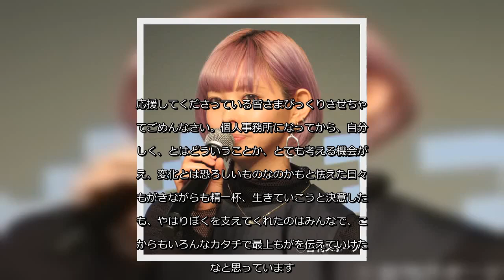✅ 最上もが（31）が12日、ブログで妊娠を発表した。「皆様にご報告です。この度、新しい命を授かりました。今年31歳になり、将来のことを考える日々の中で、子どもが… - 日刊スポーツ新聞社のニュース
✍  最上もが（31）が12日、ブログで妊娠を発表した。 「皆様にご報告です。 この度、新しい命を授かりました。今年31歳になり、将来のことを考える日々の中で、子どもが欲しいという願いが強くなっていたので、とても嬉しく思っています」 結婚の予定はないという。 「今のところ結婚の予定は御座いません。家族や友人たちに相談しつつ、たくさんの協力を受けながら過ごしております。突然の発表に驚かれた方もいるかとおもいますが、今後の活動については、体調と相談しつつ今まで通りマイペースに続けていくつもりです」 近況もつづった。 「現在は思ったよりもつわりが酷く、1日起き上がれないこともよくあります。マタニティブルーとはこのことか！　というくらい不安に襲われることもありますが、体を労りながらゆっくりと新しい命と向き合っておりますので、 プライベートのことについてはどうか温かく見守ってくださると嬉しいです。」 今後も仕事は続けていくという。 「お仕事はこれからも頑張っていきますので、関係者の皆様方にはご迷惑をおかけすることがあるかもしれませんが、引き続き何卒よろしくお願い申し上げます。応援してくださっている皆さまびっくりさせちゃってごめんなさい。個人事務所になってから、自分らしく、とはどういうことか、とても考える機会が増え、変化とは恐ろしいものなのかもと怯えた日々ももがきながらも精一杯、生きていこうと決意した日も、やはりぼくを支えてくれたのはみんなで、これからもいろんなカタチで最上もがを伝えていけたらなと思っています。ぜひ、今後の活動も楽しみにしててください」（原文のまま）   ...